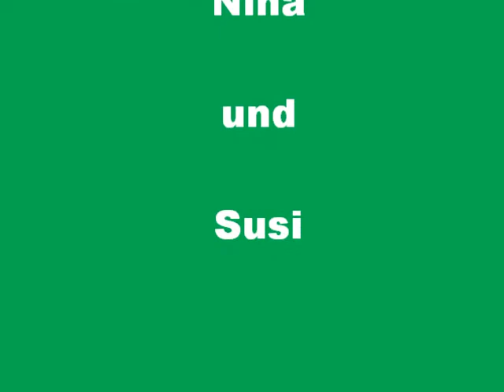Zonentraining am Steg (2)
2. Training am Steg, diesmal aus einer anderen Perspektive